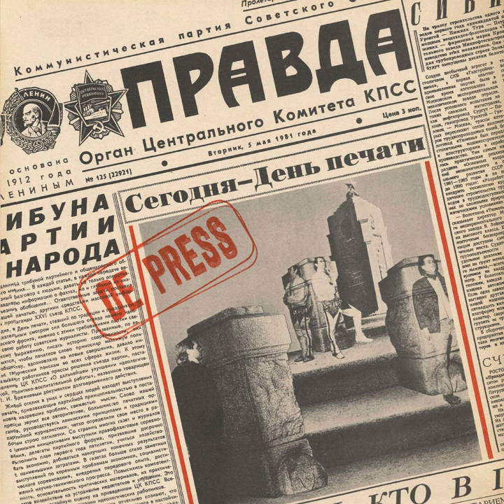Conveyor Belt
Conveyor Belt · De Press · Andrej Nebb · Jørn Christensen · Ola Snortheim

Block To Block (2021 Remaster)

Producer: John Leckie